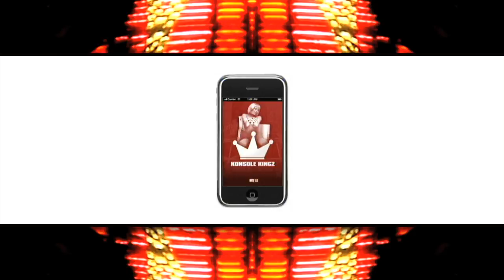Bria Myles Konsole Kingz iPhone App Preview Pictures!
- Along with gaming news and exclusive videos, our app has the lovely Konsole Queenz, which are some of the top models in hip-hop, including Bria Myles, Shay Buckeey Johnson, Candice Stevenson, and Candace Black Cabrera from VH1s Flavor of Love. These models have graced the covers of KING and XXL Magazine, and have been featured in music videos from 50 Cent to Kanye West. For only $.99, gamers and iPhone users can enjoy this app along with a limited, special introductory bonus that unlocks Konsole Queen Bria Myles for the lifetime of the app!